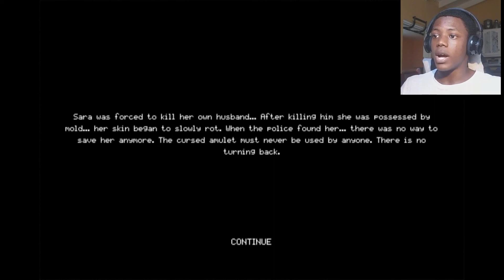MY HUSBAND'S GONE MAD!!!! | Mold Horror Game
Remember to be nice to me and each other in the comment section we are ronin that aim to be just like Jesus.

~CY